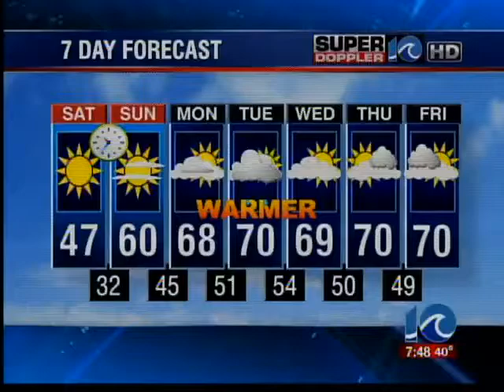In the Garden with Dabney | March 10, 2012